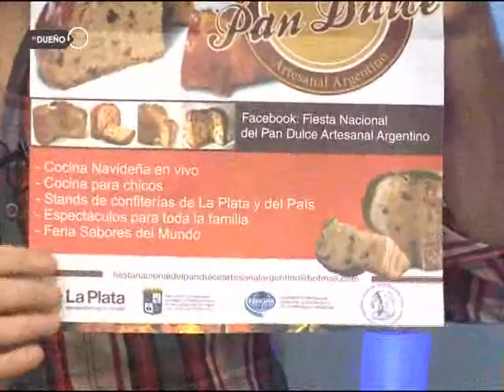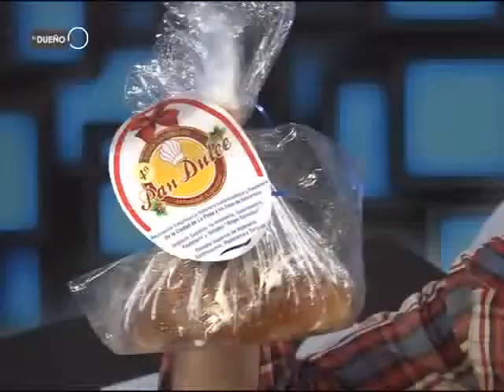EL DUEÑO DE LAS NOTICIAS - B2 - 21.11.2014